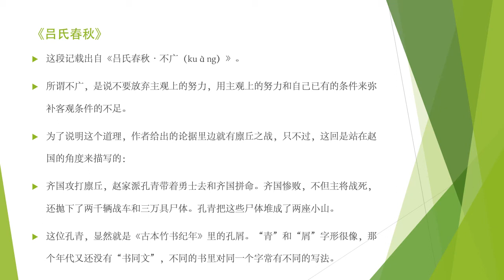廪丘之乱到底是谁平定的？ 🔴讲透资治通鉴 （020）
历史最能迷惑人的地方，就是每个讲述者都有自己的情感和立场，自觉不自觉地就会贬低别人、夸大自己。

当不同的讲述版本同时存在的时候，我们还可以彼此参照，力求可以不偏不倚、兼听则明，而一旦有些版本因为主观或客观的原因没能流传下来，只剩下唯一的版本，我们也就只能姑妄听之了。

雪上加霜的是，一个版本流传的范围越广，流传的时间越久，权威性也就越高。